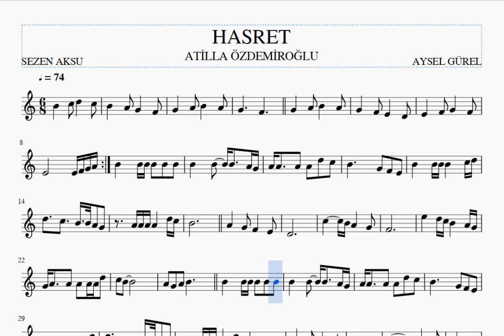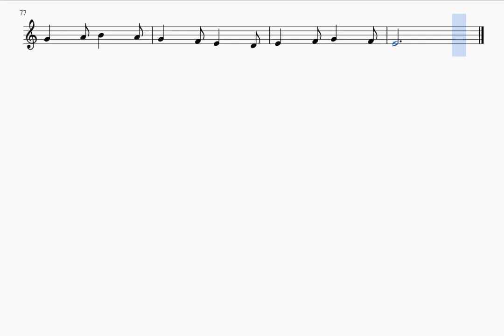HASRET -SEZEN AKSU -KEMAN NOTALARI